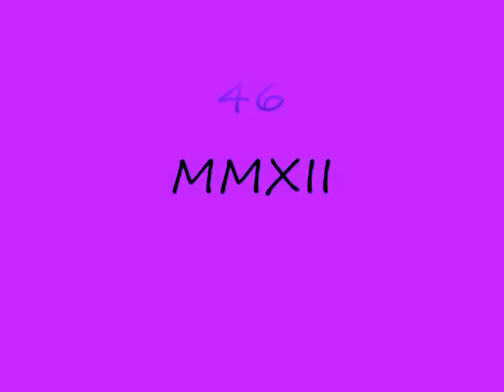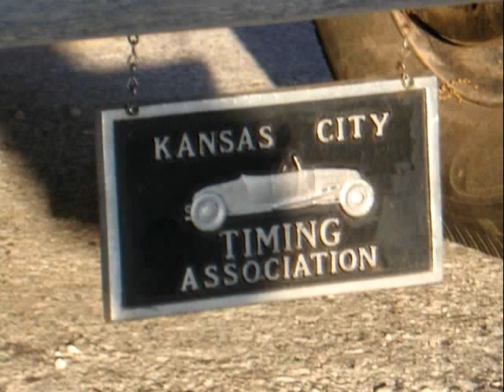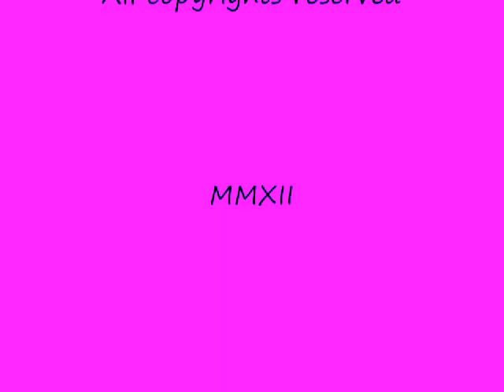Car that are orphans. Out of the ordannary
Rat rides, customs hot rods,Classics,Car that are orphans